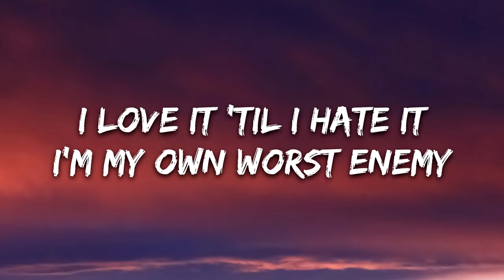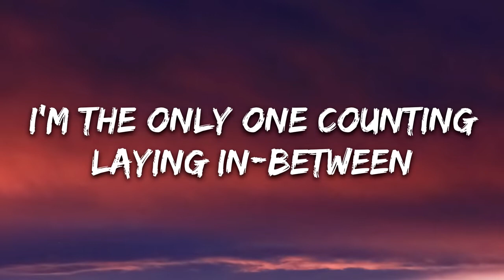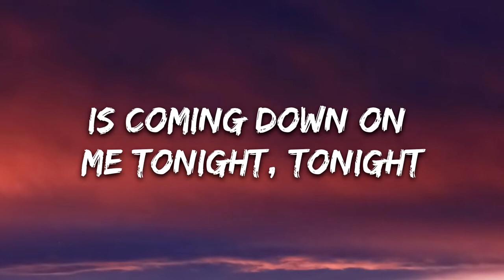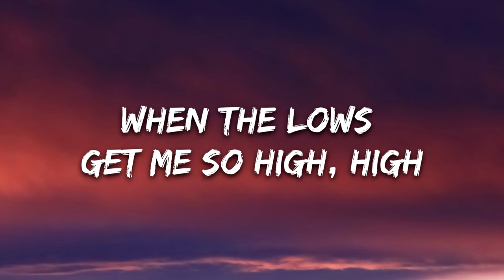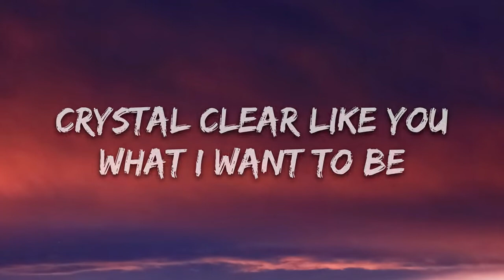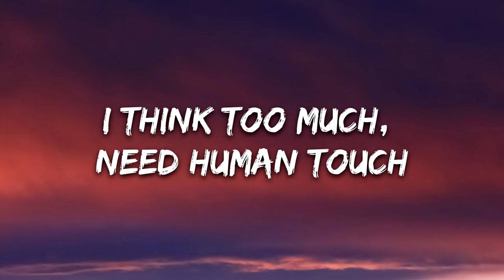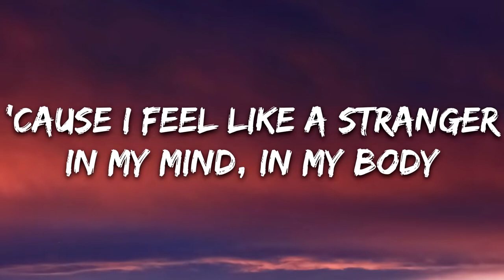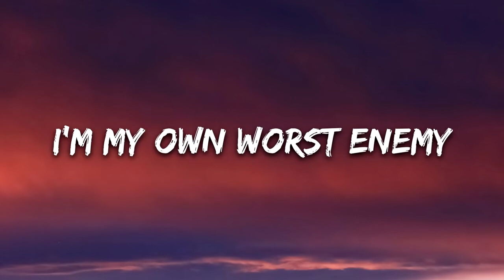Evie Irie Worst Enemy Lyrics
🎤 Lyrics: Evie Irie - Worst Enemy

[Chorus]
I feel like a stranger
In my mind, in my body
I love it 'til I hate it
I'm my own worst enemy
I think too much, need human touch
Now I don't know what I need
I thought I want you, baby

[Verse 1]
Carbon feel so black
Wear these diamonds out
Worried I might cry
All this pressure is mounting
I'm the only one counting
Laying in-between
I can't get no sleep
Nothing's what it seems
Maybe all this means nothing?
But it don't feel like nothing
'Cause it feels like the world
Is coming down on me
Is coming down on me tonight, tonight
Stay with me through it all
When the lows get me
When the lows get me so high, high

[Chorus]
'Cause I feel like a stranger

[Verse 2]
Crystal clear like you
What I want to be
But I fucked the glass
Every time I say something
Oh, my lips moving constantly
Once a week give up
When did I numb?
Talk myself thought this
Couldn't you give me something?
Couldn't you tell me something please?

[Bridge]
When the lows get me so high